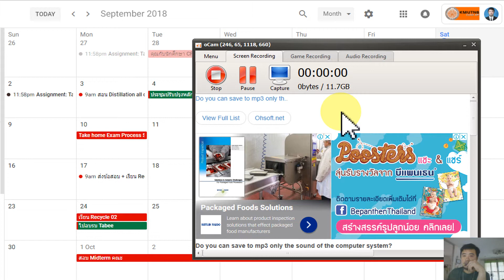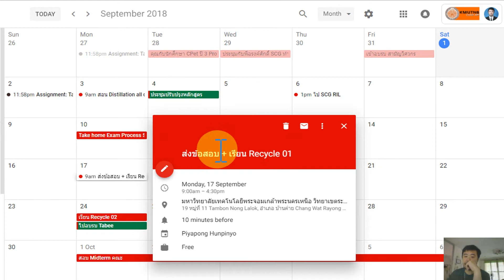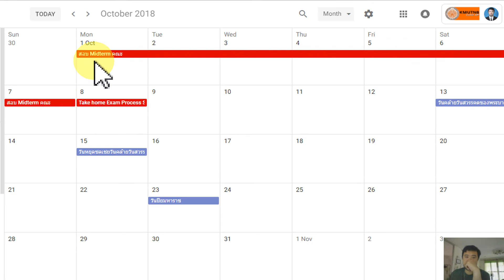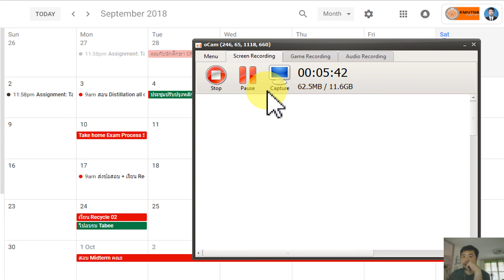KMUTNB (Rayong) : รายละเอียดการสอบ Take home Exam + Midterm วิชา Process Syn.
1. การสอบแบบ Take home Exam - แต่ละกลุ่ม จะได้ โจทย์ไม่เหมือนกัน รูปแบบการสังเคราะห์ เป็นแบบ Single per pass conversion

2. การสอบแบบ Take home Exam - แบบ Recycle or Overall conversion ให้เอาโจทย์จากกระบวนการเดิม มาทำต่อ